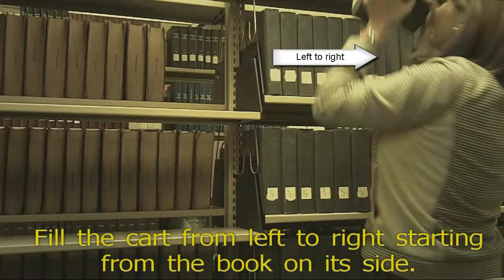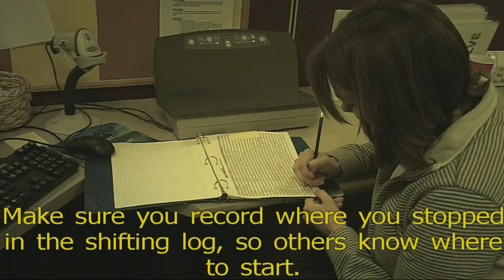Shifting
Demonstrating of forward and back shifting, plus notes on material placement.